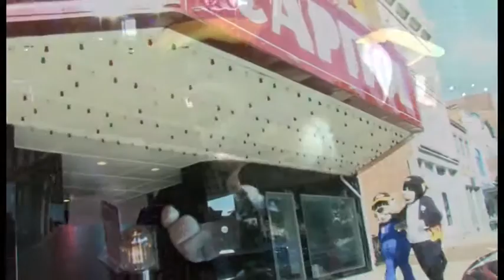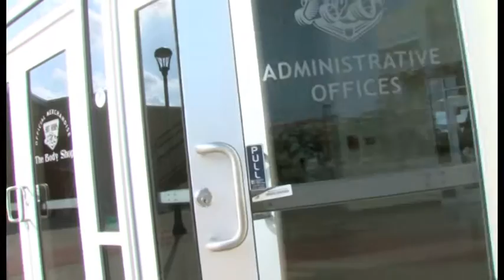Axle and Roscoe Visit Downtown Bowling Green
When the Hot Rods are away, mascots like to play. Axle and Roscoe got antsy waiting at the Ballpark for the Hot Rods to return from the All Star break, so they took an adventure around downtown Bowling Green!